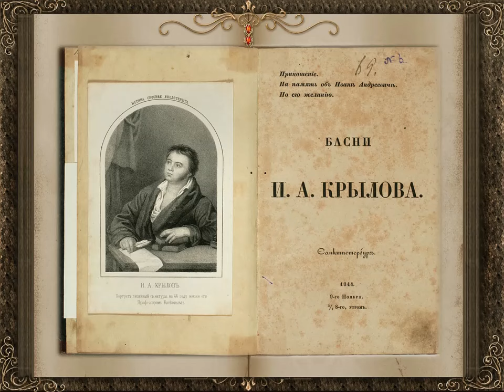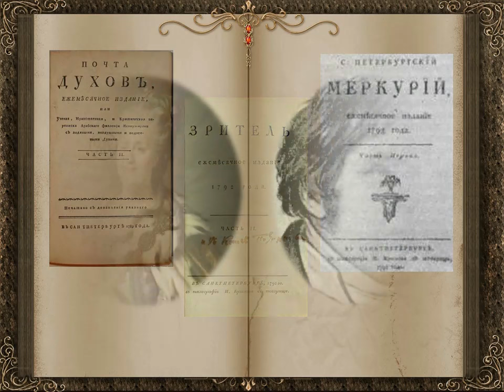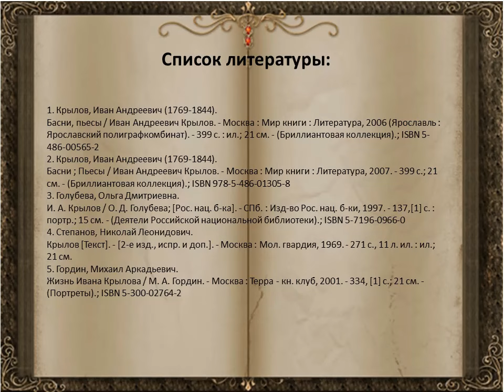Баснописец и мудрец — Иван Андреевич Крылов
Сотрудники Библиотеки № 18 Северного округа рассказывают о жизни и творчестве русского баснописца, публициста, издателя сатирико-просветительских журналов. Крылов И. А. одарил своих соотечественников двумя сотнями басен, высмеивающих человеческие пороки. При жизни стал классиком, его творчество было невероятно популярным тогда и не утратило соей актуальности до сих пор. Видеопрезентация посвящена 255-летию со дня рождения автора.